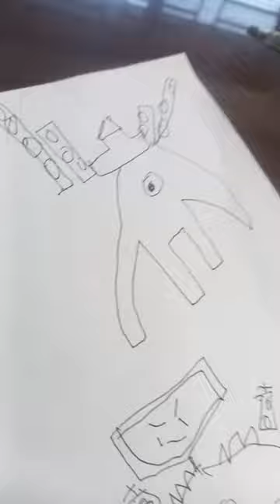25 December 2023